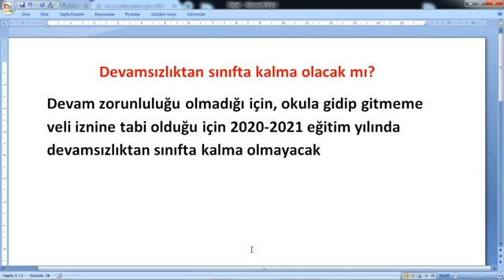Devamsızlıktan Sınıfta Kalma Olacak mı 2021 2022 Eğitim Yılında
Devamsızlıktan Sınıfta Kalma Olacak mı 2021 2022 Eğitim Yılında,Devamsızlıktan, Sınıfta ,Kalma ,Olacak ,mı ,2021 ,2022 ,Eğitim, Yılında,bu yıl devamsızlıktan kalma var mı,